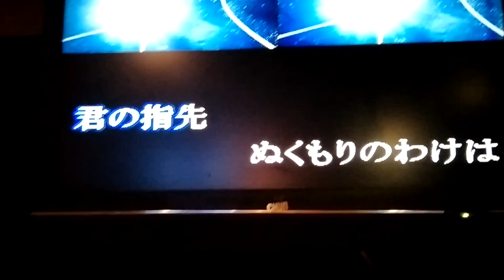星つむぎの歌/平原綾香 龍騰一族 黃妙瓊 カバー